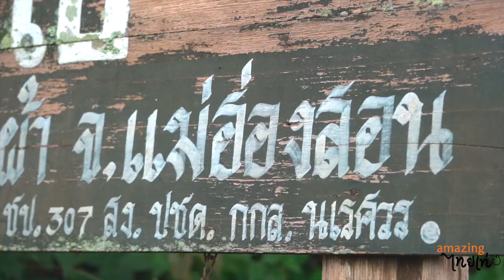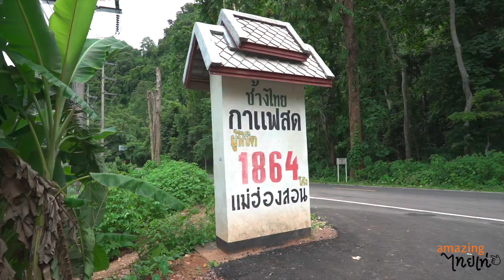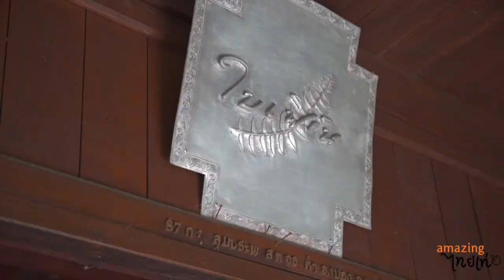'แม่ฮ่องสอน' ต้องตา ต้องใจ ต้องไปเที่ยว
ปลายฝนต้นหนาวแบบนี้ กินแก้มตุ่ยตะลุยเที่ยว ขอพาไปแอ่วเหนือ เช็คอินรับความฟินกันที่ 🌷🌴"จังหวัดแม่ฮ่องสอน" สัมผัสธรรมชาติงดงามและวัฒนธรรมชุมชนที่มีเสน่ห์ หรือ "สวิตเซอร์แลนด์ของเมืองไทย 💧🌈" ทริปนี้ รวบรวมแหล่งท่องเที่ยว เด็ดๆ อาทิ ปางอุ๋ง วัดพระธาตุดอยกองมู ทะเลหมอกหยุนไหล สะพานบุญโขกู้สุ่ย พระธาตุแม่เย็น ฯลฯ

🍀🌿 แม่ฮ่องสอน เป็นเมืองรอง เมืองท่องเที่ยวอีกแห่งที่น่าสนใจ ยิ่งบรรยากาศเย็นๆ ใกล้มาถึง วางแพลน กันไว้ก่อนแต่เนิ่นๆ อยากบอกว่า การเดินทางแบบเท่ๆ 🍀🌾 แอ่วแม่ฮ่องสอนทริปนี้ คุ้มค่าสุดๆ ได้ประสบการณ์หลากหลายครบอรรถรส ปลายฝนต้นหนาวแบบนี้ เหมาะแก่การท่องเที่ยว ☀⛅เสพความสุข เติมพลังในการเดินทาง อยากให้เพื่อนๆ ไปสัมผัสความสุขกันที่ "จังหวัดแม่ฮ่องสอน" กันเยอะๆ แล้วจะไม่ผิดหวังอย่างแน่นอน
เรื่อง : กินแก้มตุ่ย ตะลุยเที่ยว